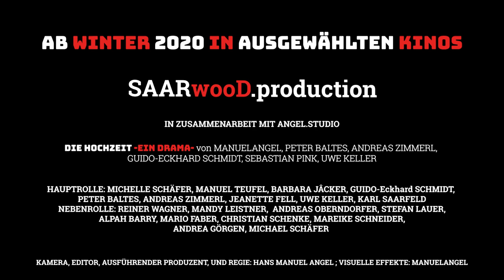Die HOCHZEIT -ein drama- / ! Hollywood war gestern, heute ist SAARwooD ! MADE im SAARlanD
Ein neuer Kinofilm wird zur Zeit im Saarland gedreht.

Verschiedene Künstler haben sich zusammengeschlossen um gemeinsam einen Kinofilm nach Art der alten Schule zu produzieren.

In diesem 🎞 Filmprojekt 🎥 sind saarländische Schauspieler aus dem Saarbrücker Staatstheater, die die bereits bei Tatort, Soko Kitzbühl, in verschiedenen Kinofilmen und Fernsehproduktionen mitgespielt hatten, aus Hessen und dem Schwabenländle sowie aus Österreich 🇦🇹 vertreten...
In den Hauptrollen sind sogar zwei bekannte Instagram Influencer aus der Fitness- und Ernährungsbranche vertreten.
Wir wollen auch die Deutsch-Östereichische Freundschaft stärken und für landesübergreifende Vernetzung von Filmschaffenden und Künstlern sorgen.

Wir konnten Isolde Heintz Isolde überzeugen, als Kutscherin mit Ihrer Kutsche und Ihren Pferden mitzuspielen (saar_kutschen). Thomas Kremers (XXL_Limousinen) konnten wir für unseren Chauffeur des Modeschöpfers KARLSAARfelD gewinnen, er stellte uns seine grösste und luxuriöse Limousine zur Verfügung, die er in seinem Fuhrpark hat.

Ganz bewusst haben wir die Drehorte Saarbrücken Fröschengasse, Gasthaus Wurm , Gutshof Lapointe Imsbach, die Gutshofs Kappelle Imsbach und Wien, ausgesucht, weil diese sehr Idyllisch sind und aber auch jeweils das typisch saarländische und wienerische wieder spiegeln. Dieser Film setzt auf Akzente und auch auf Kannten. Aus diesem Grund ist bei unserem Film die Mundart und ein gewisser Slang Pflicht.
Dieser Film soll auch ein klarer Gegenpool zu den hochglanzpolierten und übertriebenen K4-Produktionen sein. Wir lieben die gute alte Filmzeit und den KINO-Flaire wie er noch in den 1980ziger anzutreffen war...
Die HOCHZEIT -ein drama-, spiegelt die Facetten des Lebens wieder. Die Story wird in einer Dramedy, eine Mischung aus Drama, Herzschmerz und Comedy erzählt. Gekonnt werden gesellschaftskritische Themen in leicht verdaulichen Witzen mit liebevollem Sarkasmus auf den Punkt gebracht. Wie so oft im Leben kommt es anders als man es denkt oder wünscht. Erzwungene Liebe ist nicht das Wahre und führt zu psychologischen Veränderungen.
Der Kinofilm spiegelt den Satz wieder, dass Freud und Leid unter einem Dach vereint sind. Man kann nicht nur immer im Leben Freude haben, es gibt auch Leid in unserem Leben. Ebenso können wir mit unserem Verhalten und unseren Aktionen in der Zukunft bestimmte und unbeabsichtigte Auswirkungen erzielen (Morpheus-Gesetz).
Lasst Euch faszinieren von einer märchenhaft inszenierten Traumhochzeit, wie zu Sissi's Zeiten verzaubern. Aber ebenso könnt Ihr Euch schocken lassen von dem dramatischen Verlauf des Films, der alles andere als märchenhaft ist, eher gleicht es einem  Psycho-Thriller... aber mehr wird nicht verraten.
Ende 2020 könnt Ihr Euch im Kino einen eigenen Eindruck von dem Film verschaffen.
Der Film wird bei Filmfestivals eingereicht.

Besetzung:
HAUPTROLLE:
MICHELLE SCHÄFER,
MANUEL TEUFEL,
BARBARA JÄCKER,
GUIDO-Eckhard SCHMIDT,
PETER BALTES,
ANDREAS ZIMMERL,
JEANETTE FELL,
UWE KELLER,
KARL SAARFELD,
NEBENROLLE:
REINER WAGNER,
MANDY LEISTNER,
ANDREAS OBERNDORFER,
STEFAN LAUER,
ALPAH BARRY,
MARIO FERBER,
CHRISTIAN SCHENKE,
MAREIKE SCHNEIDER,
ANDREA GÖRGEN,
MICHAEL SCHÄFER,
NELA JULES,
KOMPARSEN:
LISA NEUWIRTH,
SEBASTIAN PINK,
SASKIA SCHORN,
PAULINA OTHO,
HARALD SCHORN,
MICHAELE SCHORN,
SUNA KREISCHER,
SAVIOUR SCHMIDT,
PATRICIA REINHARDT,
BENEDIKT SCHMIDT,
DEVINE WILD,
Kutscherin:
Isolde Heintz,
Chauffeur:
THORSTEN KREMERS,
KÜNSTLER:
JUDITH BOY,
MIKE HIERONIMUS,
DOUBLE:
DEBORAH BALLE,
ERWIN LIEDER,
TECHNIK:
DANIEL LANG,
MARCEL SECK,
DREHORTE:
GALERIE ELITZER,
GASTHAUS WURM,
GUTSHOF LAPOINTE IMSBACH,
GUTSHOF KAPPELLE IMSBACH
SAARLAND,
WIEN